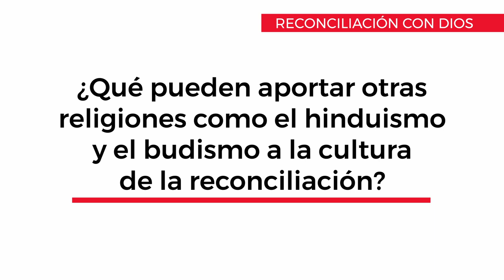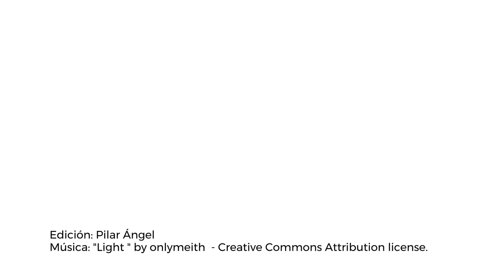Entrevista con Xavier Melloni - Reconciliación con Dios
Entrevista con Xavier Melloni en el marco del curso "Fundamentos para una cultura de la reconciliación".